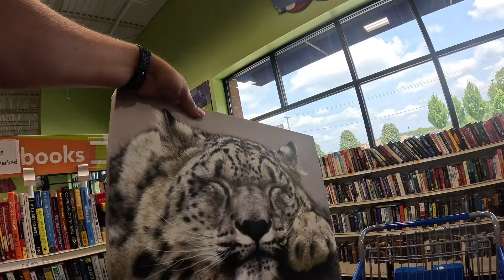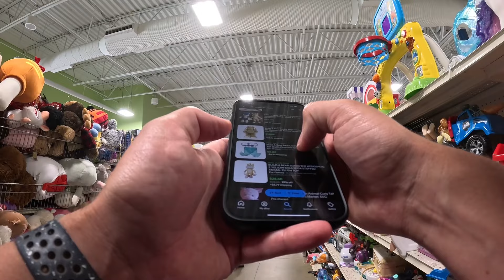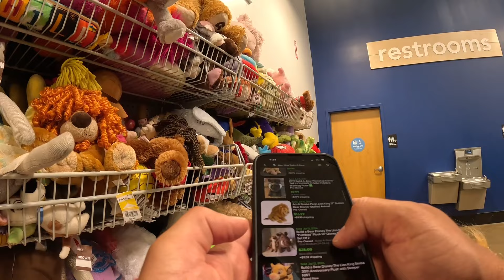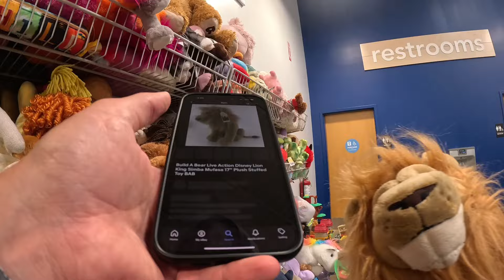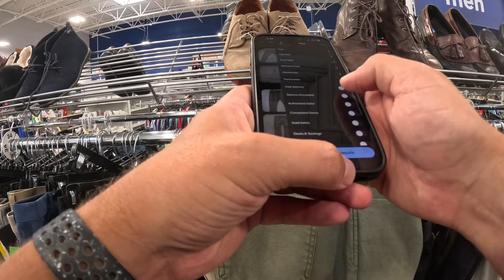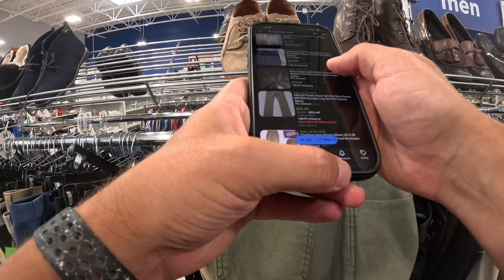Hitting The Thrifts With Papa Surf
I'm a formal teacher of 13 years who turned their side hustle into a full time job.
I've been reselling for over 2 decades and have the experience to help you in your reselling journey!

Reseller on:
-eBay
-Poshmark
-Mercari
-Depop
-FaceBook Marketplace (Local)